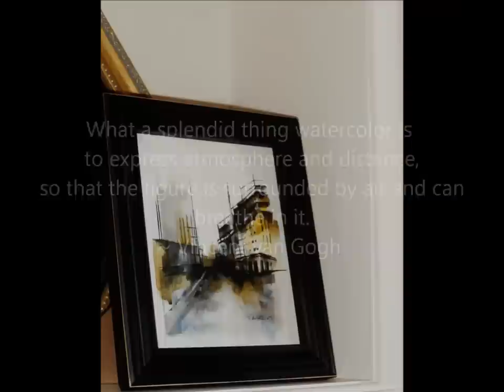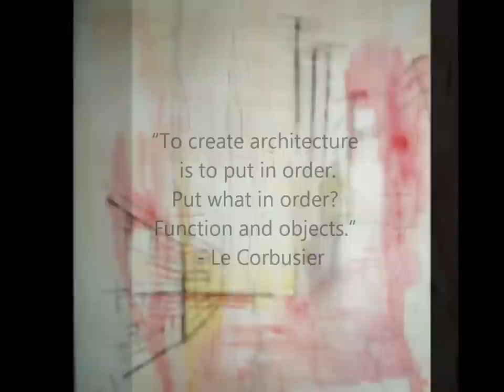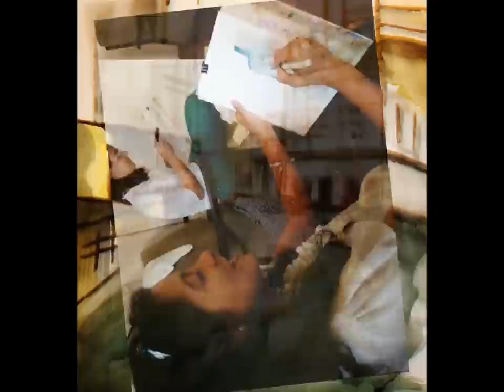Watercolor Workshop at the Canterbury 2012